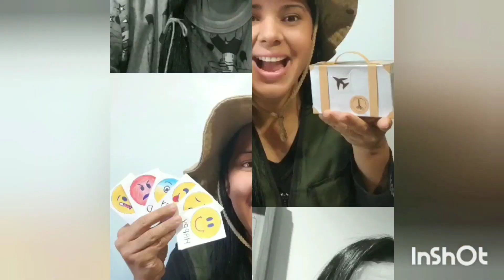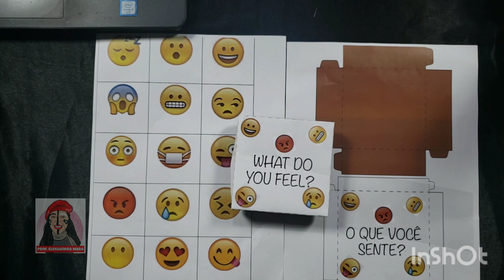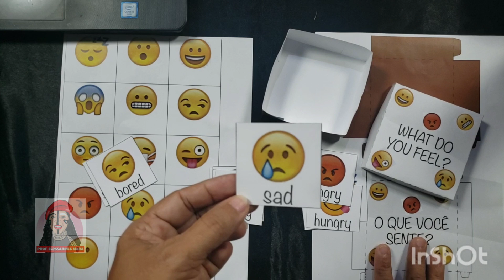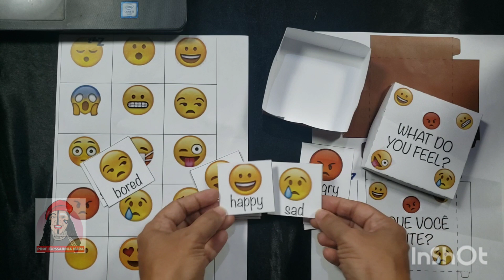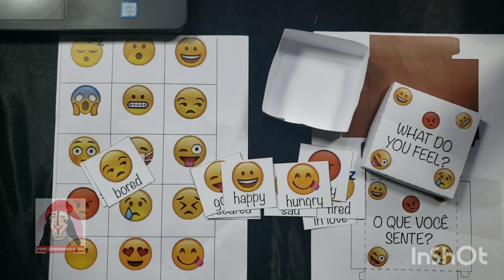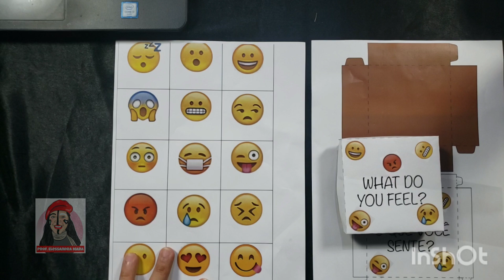❤️dinâmica para o primeiro dia de aula - prof. elessandra mara - elessandra mara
Que tal você começar o ano/aula com uma dinâmica sobre sentimentos? Nesse vídeo: 1° dia de aula - DINÂMICA DOS SENTIMENTOS - What do you feel? O que você sente? Depois de falar sobre os sentimentos com a turma, é hora de trabalhar com a identificação desses feelings. Essa dinâmica serve para aula de inglês ou português.

IGNORAR TAGS
dinamica para primeiro dia de aula,dinâmica para o primeiro dia de aula,dinâmica primeiro dia de aula,dinâmica para 1° dia de aula,elessandra mara, prof. elessandra mara